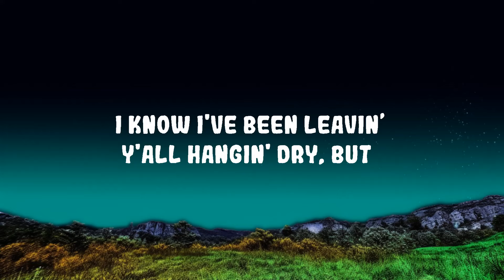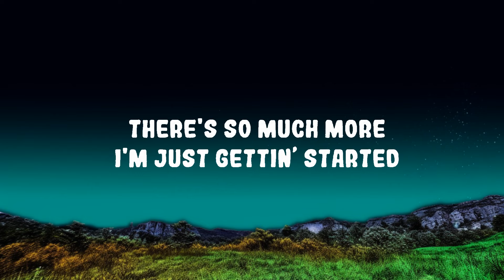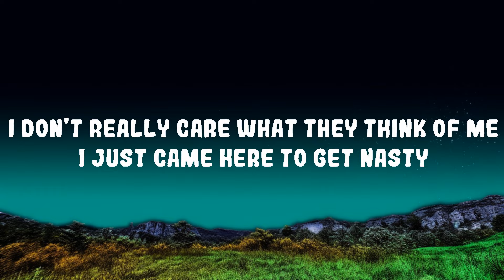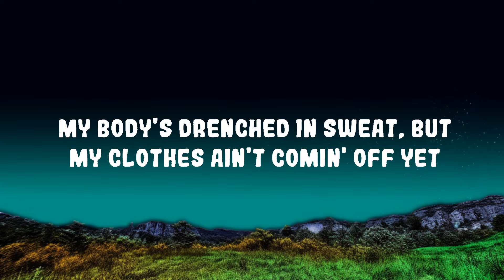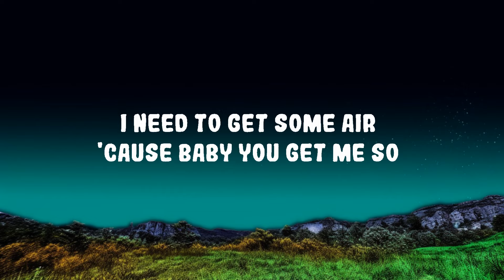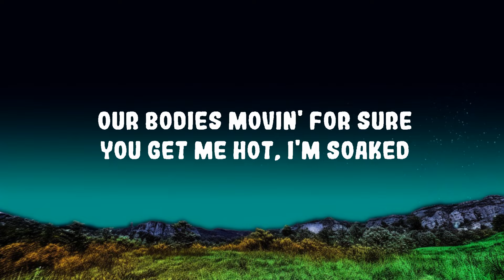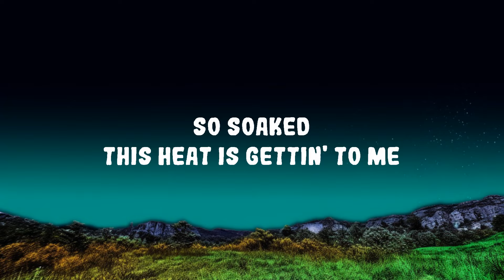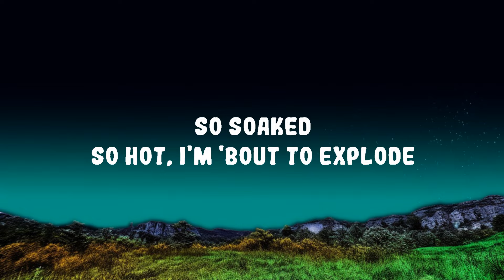Shy Smith - Soaked Lyrics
(Lyrics):
(Intro):
I know I've been leavin’ y'all hangin' dry, but…
It’s time to switch it up
I wanna get soaked
Like (laugh)
Real soaked

(Verse 1):
There's somethin' 'bout me that drives you crazy
I know it's the way I move my body, but
I don't think you truly know me
There's so much more, I'm just gettin’ started
I’m hypnotic with my moves
Baby, don't you know what ya girl can do?
I thought I couldn’t get any hotter
But the heat goes through me like no other
I don't really care what they think of me
I just came here to get nasty (baby with you)
You tryna get me alonе
I'm gonna get you goin' on my pheromones

(Prе-Chorus):
I can move it like that
I want you all over me
I need to get some air
’cause baby you get me so

(Chorus):
So soaked
This heat is gettin' to me
Baby, you get me so
So soaked
So hot, I'm 'bout to explode
Our bodies movin' for sure
You get me hot, I'm soaked

(Verse 2):
Oh baby
No one cares about a hot flash
Get down on the floor
You know I'm gonna shake my ass, ah
My body's drenched in sweat, but
My clothes ain't comin' off yet
(B-baby it's wet, come on and sweat)
I just like movin' my stuff, babe
Wanna do it right?
Get wet all night?
Let's get to movin'
Just how I like

(Pre-Chorus):
(Chorus):
So soaked

(Bridge):
(So, so, so soaked
Ah, ah, ah, ah, ah, ah, ah, ah)
Ah, ah, ah, ah, ah, ah
(So soaked)

(Chorus):
So soaked
So soaked
(Outro):
You get me hot, I'm so

Soaked Lyrics,Soaked,Soaked Shy Smith,Shy Smith Soaked,Shy Smith,soaked,soaked lyrics,soaked shy smith,shy smith,shy smith soaked,I can move it like that,I want you all over me,I need to get some air,’Cause baby you get me so so soaked,This heat is gettin' to me,Baby you get me so soaked